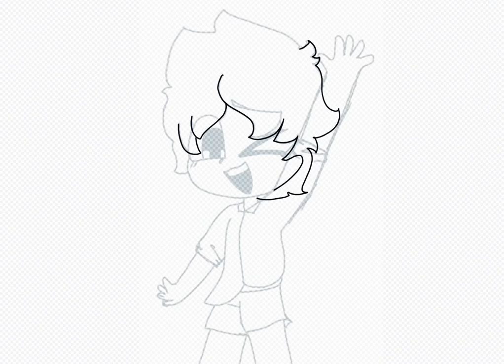Another Pixar’s ‘Luca’ speed paint :: ‘SILENZIO BRUNO’ :: By Snowy The Wolf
Yassss I am so obsessed with this movie TwT